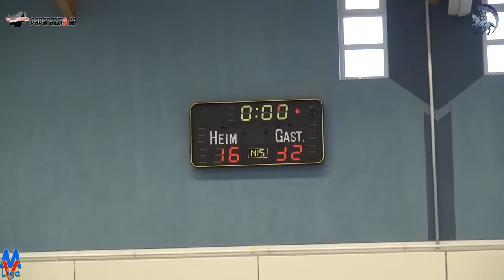Landesmeister MV 17. März 2013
Handball MV Liga Frauen Landesmeister MV 17. März 2013